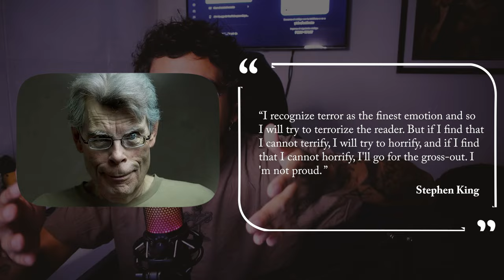Comerías CARNE HUMANA? Hablemos de CADAVER EXQUISITO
Hoy en: LOS LIBROS DE PHOEBITO, te vengo a hablar de una novelaza, tremenda eh, "Cadáver Exquisito" de Agustina Bazterrica. Reseña, review, con spoilers hasta el ojete así que fuiste advertido. Enjoy, o no, no sé, acá te dejo info del libro de internet:

A causa de un virus mortal que afecta a los animales y contagia a los seres humanos, el mundo se ha convertido en un lugar gris, escéptico e inhóspito, y la sociedad se divide entre aquellos que comen y aquellos que son comidos.
El Premio Clarín 2017 fue otorgado a esta novela mayor, una sólida y escalofriante pesadilla futurista en la que el canibalismo es legitimado en gran parte del mundo a causa de un virus que afecta a los animales y resulta mortal para los seres humanos. ¿Qué resto de humanismo puede caber cuando los cuerpos de los muertos son cremados para evitar su consumo? ¿En qué lugar queda el vínculo con el otro si, de verdad, somos lo que comemos? En esta despiadada distopía -tan brutal como sutil, tan alegórica como realista-, Agustina Bazterrica inspira, con el poder explosivo de la ficción, sensaciones y debates de suma actualidad.